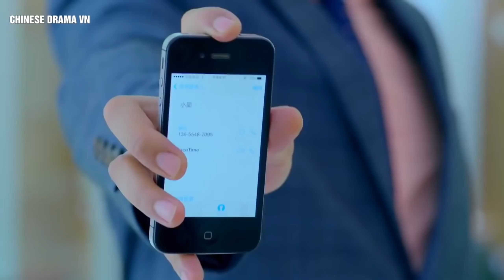Chàng trai nghèo giả vờ đại gia đi tham gia chương trình xem mặt,không ngờ lộ bản chất vì câu nói